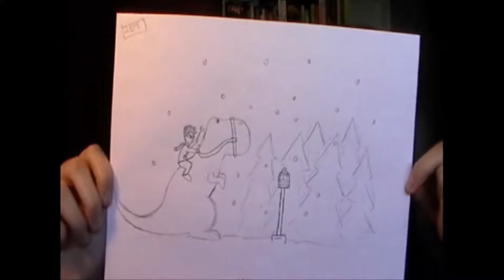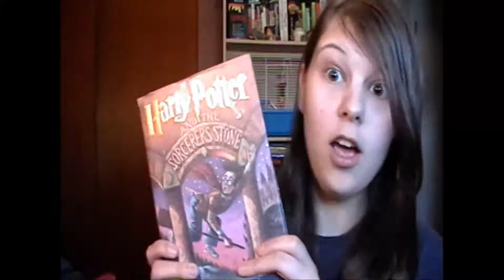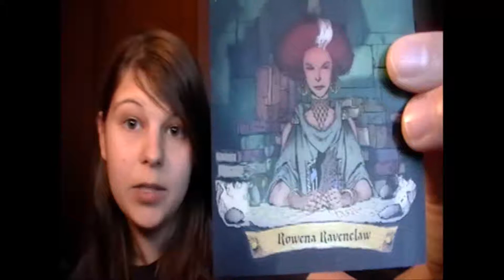"... but on FIRE."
In which Alex is a bit random, makes weird noises, shos off some
strange art, and sees the elusive Closet Ninja. And perhaps mentions
Harry Potter in there somewhere...